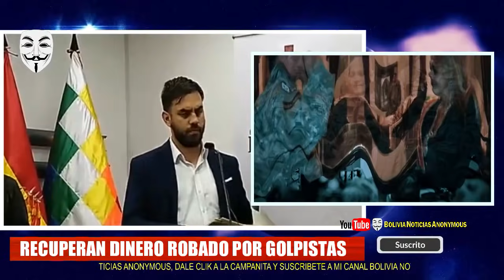ULTIMO. RECUPERAN DINERO ROB4DO POR GOLPIST4S